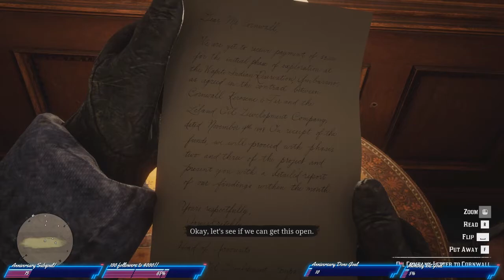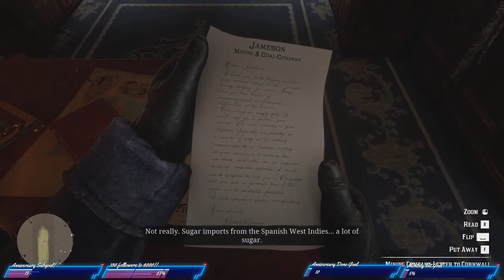Red Dead Redemption 2 episode 1 first full playthrough!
Red Dead Redemption 2 streamed on Twitch on my 3rd year anniversary stream!